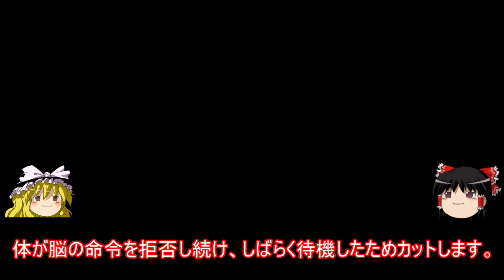【HELLO NEIGHBOR】超怪しいお隣さんと鬼ごっこwwwww【ゆっくり実況プレイ(後編)】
ちょっと前に話題になった怪しいお隣さんと鬼ごっこするゲーム。
気になっていたので、実況してみました！

このジャンルのゲーム実況するの初めてでちょっと開拓中のところありますけど、見る側としてはどうでしょうか・・・？